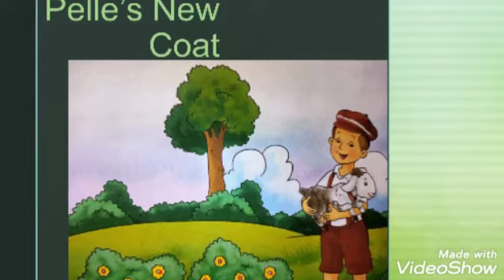Std II English Pelle's New Coat Ms Arpita